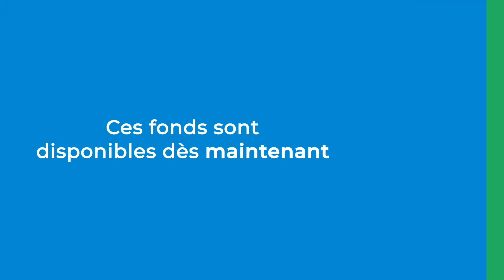GSDC Fonds de developpement du tourisme 2020 FR